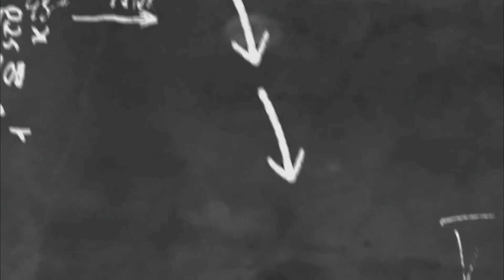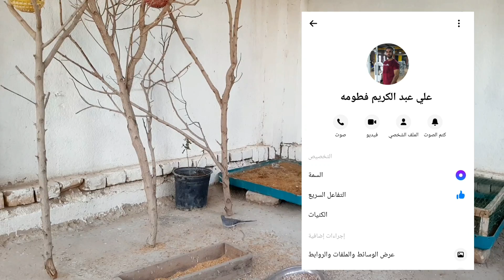اسعار الحمام الملكي بالتفصيل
محمية _احمد _الكعبي